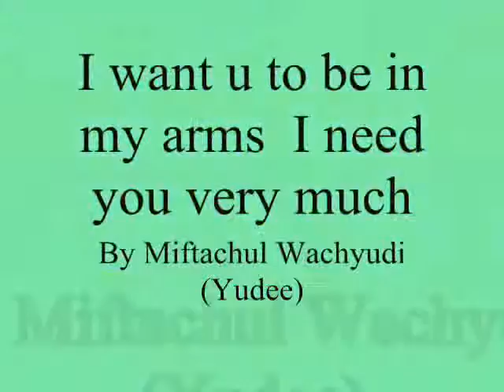I want u to be in my arms I need you very much ,